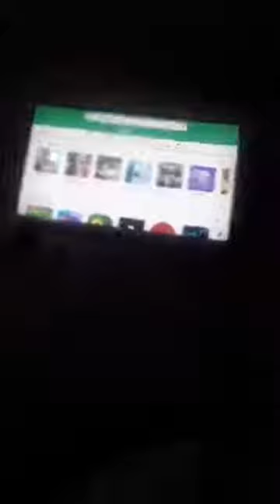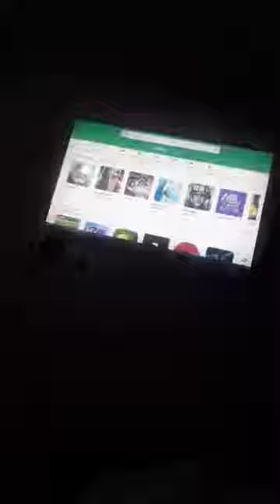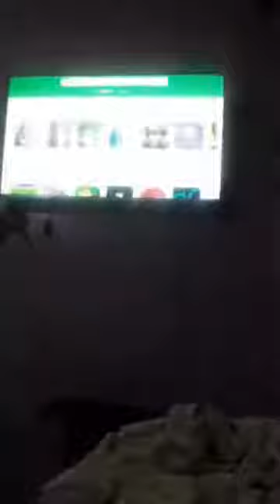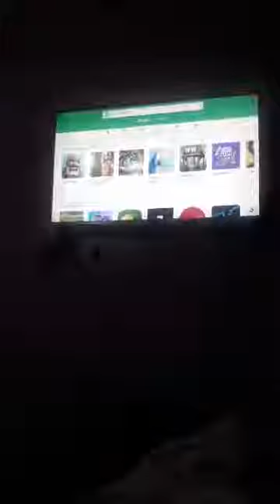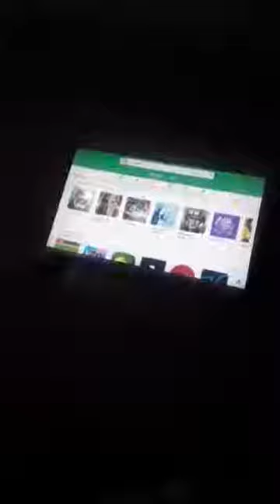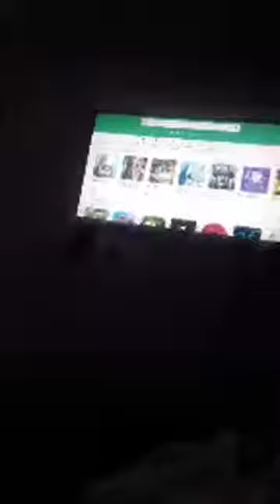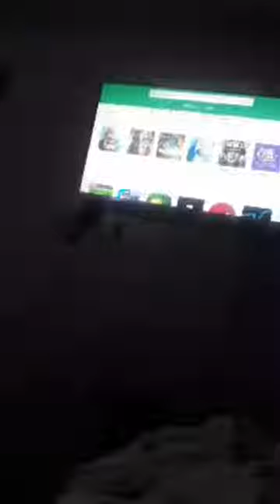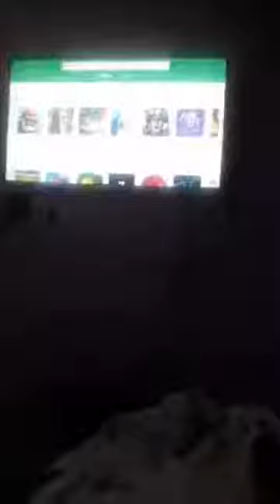البث المباشر للاجابة على أسئلة الريسكين والربح من تطبيقات الاندرويد 1